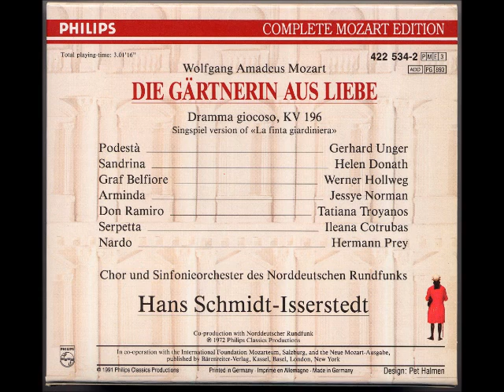09 Monolog Ach, zum Henker!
Nardo

This is the Singspiel from the opera La finta giardiniera.